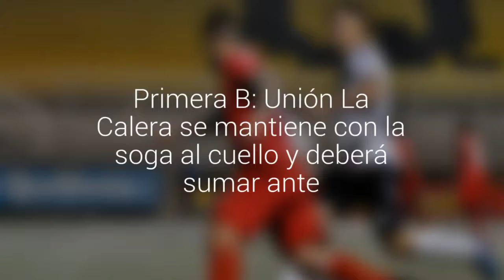Primera B: Unión La Calera se mantiene con la soga al cuello y deberá sumar ante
Los dirigidos de Víctor Rivero cayeron 1 a 0 ante el líder exclusivo del torneo, el Santiago Morning de Hernán ‘Clavito’ Godoy. Los Rojos